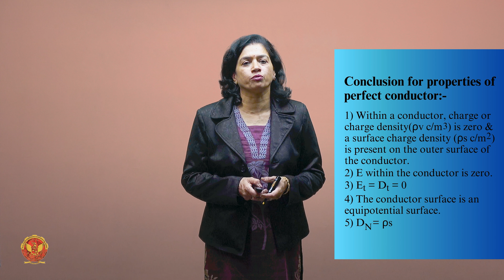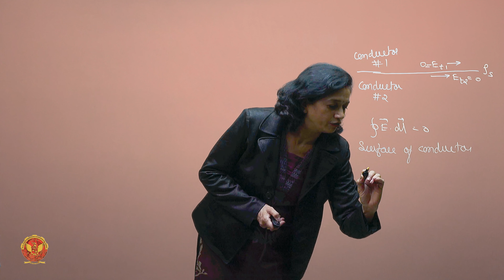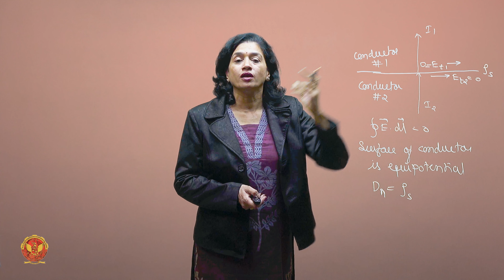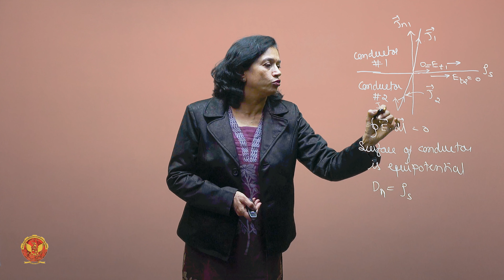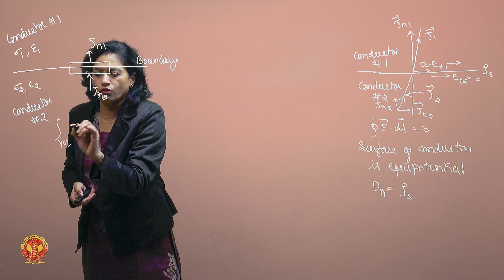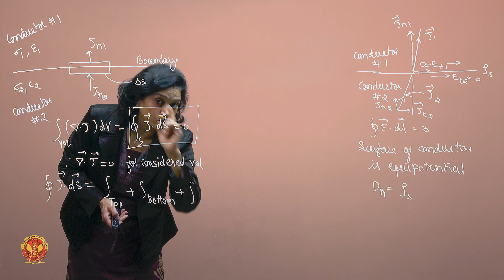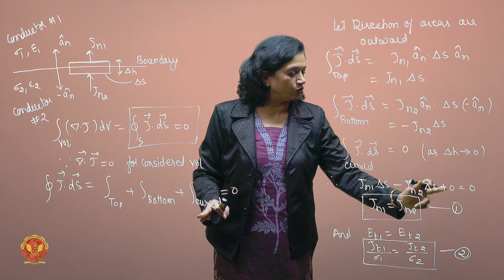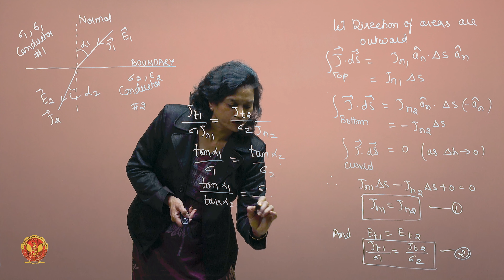2.8.2 Between Conductor - Conductor | EE302 | EC504 (A) | EX504 (B)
UNIT 2 | ELECTROMAGNETIC THEORY

2.8.2 Between Conductor - Conductor

Welcome to the dynamic realm of Conductors and Dielectrics in electrical engineering! In this unit, we delve into the fundamental principles that govern the behavior of conductors and explore the intricate dynamics of dielectrics.

2.0 Introduction to Conductors & Dielectrics: Embark on a comprehensive exploration of conductors and dielectrics in electrical engineering. Understand the foundational principles that govern the behavior of these essential components.

2.1 Laplace’s & Poisson’s Equations: Derivation: Delve into the derivation of Laplace’s and Poisson’s equations. Explore their application in three coordinate systems and gain insights into the steps to solve problems associated with these fundamental equations.

2.1.1 In Three Coordinate Systems: Understand the application of Laplace’s and Poisson’s equations in three coordinate systems, unraveling the intricacies of their mathematical expressions.

2.1.2 Application of Laplace’s & Poisson’s Equations: Steps to Solve Problems: Learn how to apply Laplace’s and Poisson’s equations, understanding the systematic steps involved in solving problems related to these crucial concepts.

2.1.3 Problem based on Application Laplace’s & Poisson’s Equations: Engage with practical problem-solving by tackling issues based on the application of Laplace’s and Poisson’s equations. Solve Problem 1 and Problem 2 to reinforce your understanding.

2.2 Solution of Laplace’s Equation: Explore the solutions to Laplace’s equation, understanding the implications and applications of this key mathematical concept in electrical engineering.

2.3 Current and Current Density: Dive into the fundamentals of current and current density. Explore the relationships between current density, volume charge density, and velocity, gaining insights into their interconnected dynamics.

2.3.1 Relation between J, Volume Charge Density, and Its Velocity: Understand the intricate relation between current density (J), volume charge density, and velocity, unraveling the complex interplay of these parameters.

2.4 Equation of Continuity: Explore the equation of continuity, a fundamental principle that governs the conservation of charge in electrical systems.

2.5 Drift Velocity and Mobility: Delve into the concepts of drift velocity and mobility, understanding their significance in the context of electrical conduction.

2.6 Ohm's Law in Point Form: Explore Ohm’s Law in point form, understanding how this foundational principle governs the relationship between current, voltage, and resistance.

2.7 Behavior of Conductors: Investigate the behavior of conductors, gaining insights into their response to electric fields and external influences.

2.8 Boundary Conditions of Electrostatics: Understand the critical boundary conditions that govern electrostatics, including scenarios between conductor and free space, conductor to conductor, and dielectric to dielectric.

2.8.1 Between Conductor and Free Space: Explore the boundary conditions between conductors and free space, understanding the nuances that define the electrostatic equilibrium in these scenarios.

2.8.2 Between Conductor - Conductor: Investigate the boundary conditions that arise between conductors, gaining a deeper understanding of their impact on electrostatic interactions.

2.8.3 Between Dielectric - Dielectric: Explore the electrostatic boundary conditions between dielectrics, unraveling the complexities of their interactions in electrical systems.

2.9 Problems Based on J, E, D: Apply your knowledge to solve problems based on current density (J), electric field (E), and electric displacement (D). Tackle Problem 1, Problem 2, and Problem 3 to enhance your problem-solving skills.

2.10 Problems Based on Electrostatics Boundary Conditions: Engage with real-world problem scenarios by solving problems based on electrostatics boundary conditions. Tackle Problem 1 to reinforce your understanding of these critical concepts.

Utilize these hashtags to connect with the community and share your insights!